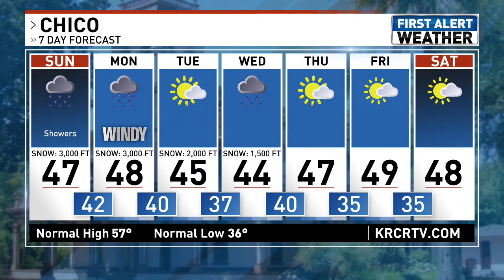KRCR web kass 12 11 21 wx 11pm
Winter Storm Warning in Northern California December 11 through 14